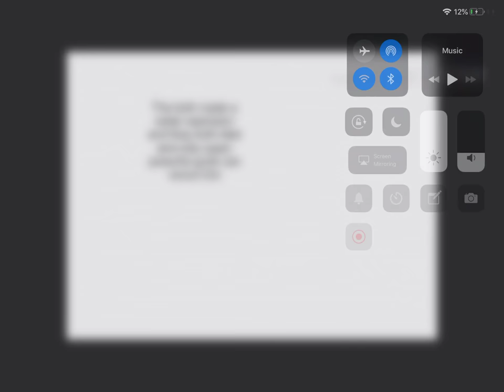Super hammerhead shark vs evil super hammerhead shark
They can only revive if a god revive them only